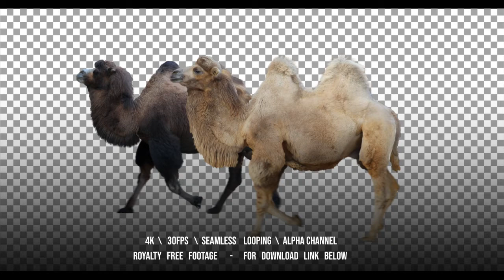Bactrian camel is trotting on transparent background. Animation includes an alpha channel.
Isolated animals in high quality on a transparent background.
Animations can be overlaid on your video and image.